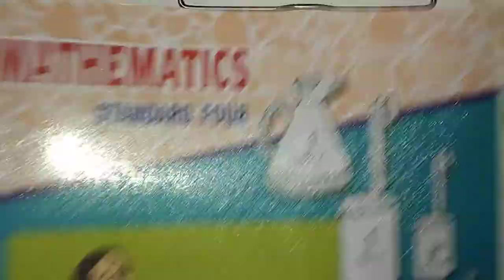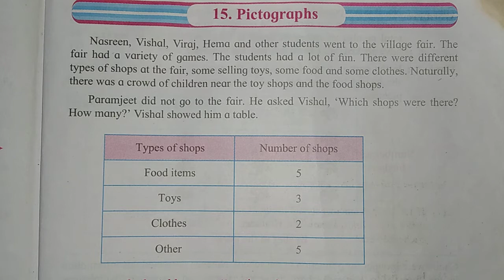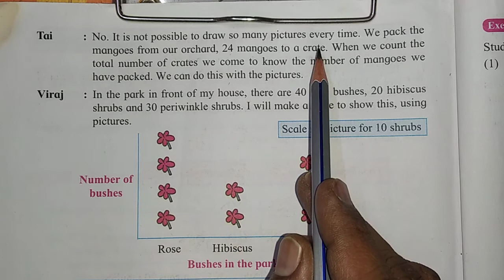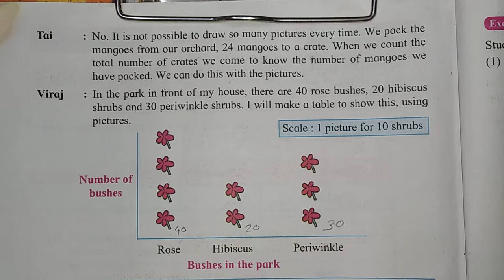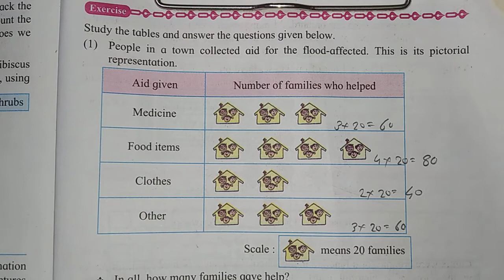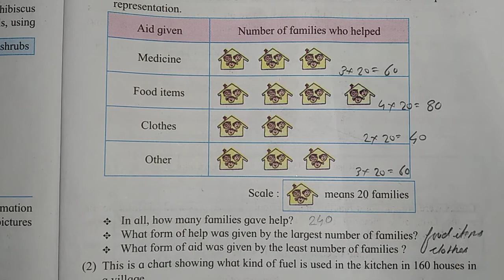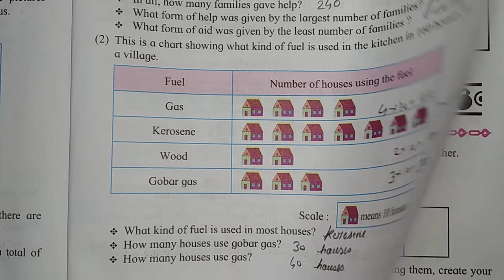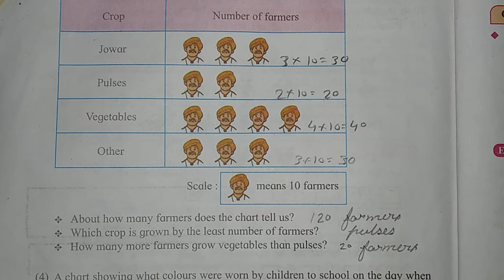Class - 4 Subject - Maths chapter - 15 Pictographs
By Ayaz Khan sir